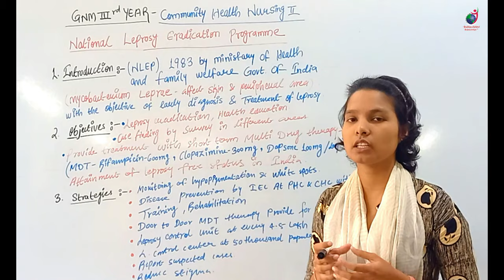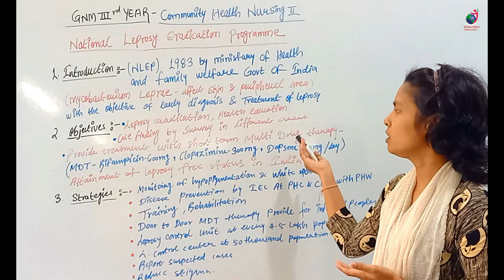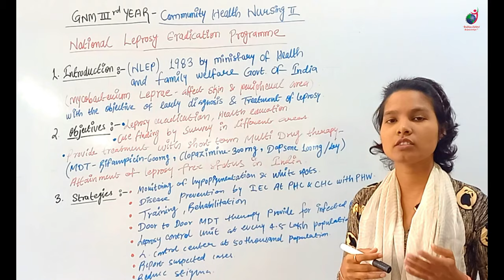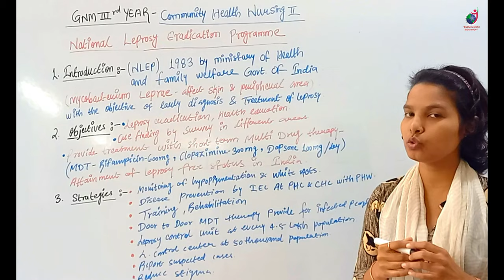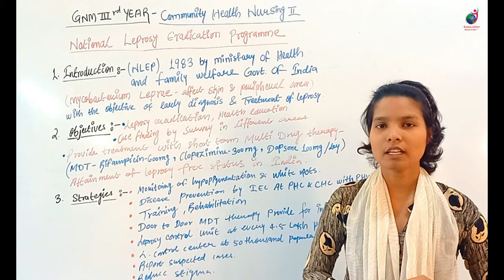GNM 3rd Year II National Leprosy Eradication Programme II Community Health Nursing - II Vidhya Mam I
GNM 3rd Year II National Leprosy Eradication Programme II Community Health Nursing - II  II Vidhya Madam II